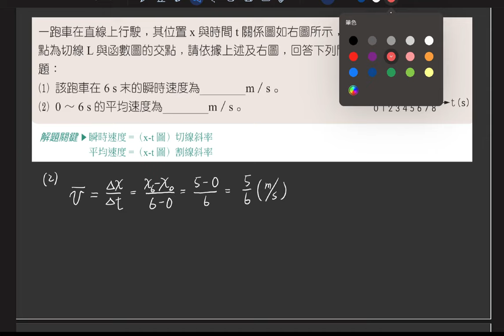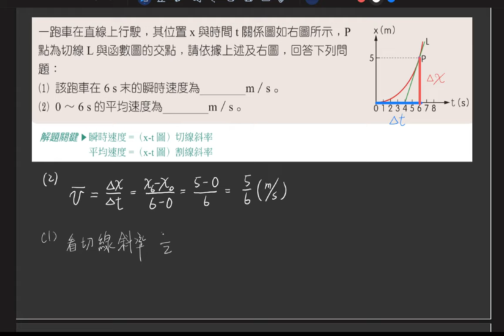2-2~2-3 講義p36 例2